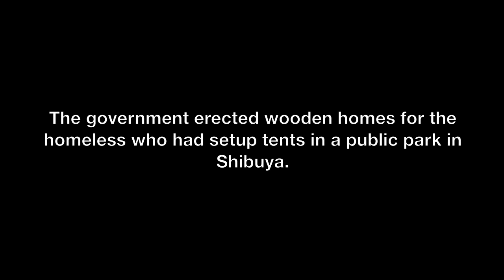Government-Built Homeless Shelters in Shibuya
Shota and I talked to a homeless guy in Shibuya. He wants to rejoin society, but feels stuck with nowhere to go.

Miyashita Park became Nike Park, so the government created wooden "houses" nearby to keep homeless out of the now private park. Though this man talks of the problems that the government doesn't provide, I think the problems stem deeper in the mentality that people are groomed to have. Not being able to break free from that is a product of the society they grew up in.